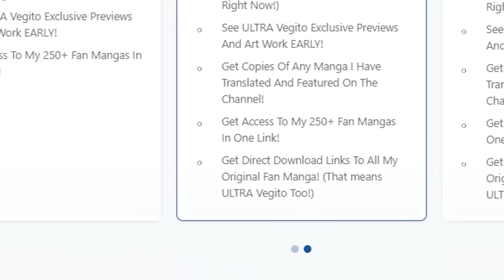ULTRA Vegito Takes Everything Back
Ultra Vegito watches ultra gogeta.

0:00 - my manga course
1:00 -  ultra vegito
28:33 -  yamoshi
34:59 - vegeta
44:04 -  goku